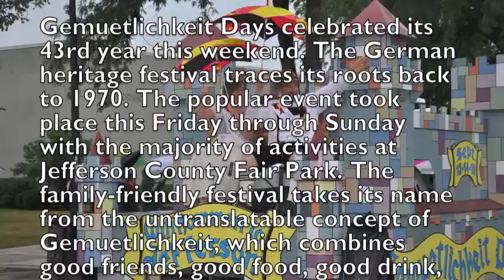Gemuetlichkeit Days 2013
Gemuetlichkeit Days celebrated its 43rd year this weekend. The German heritage festival traces its roots back to 1970. The popular event took place this Friday through Sunday with the majority of activities at Jefferson County Fair Park. The family-friendly festival takes its name from the untranslatable concept of Gemuetlichkeit, which combines good friends, good food, good drink, good cheer and good fun. The Jefferson festival featured plenty of German food, costumes, music and culture.